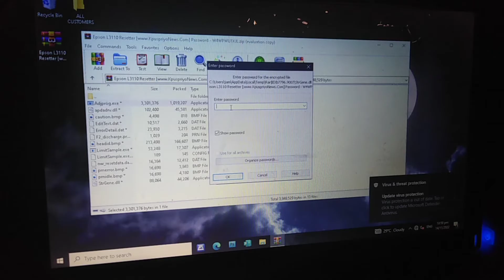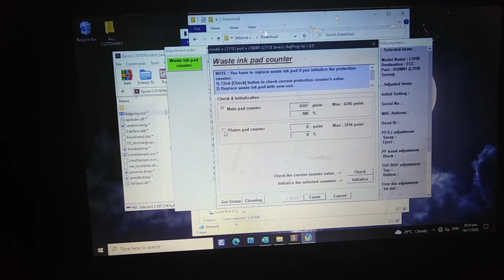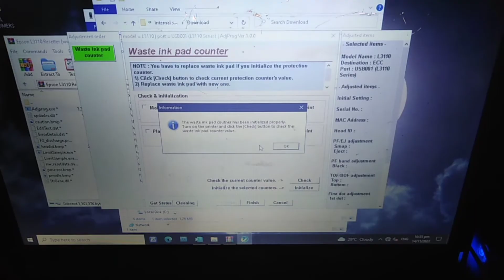Paano magreset ng printer | Epson L3110 | download free resetter